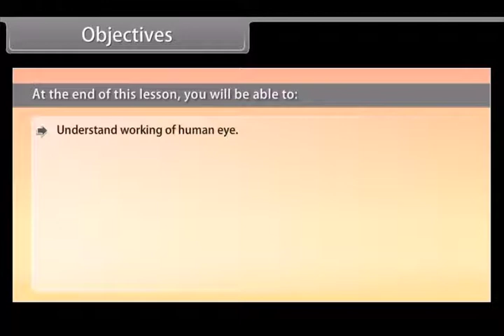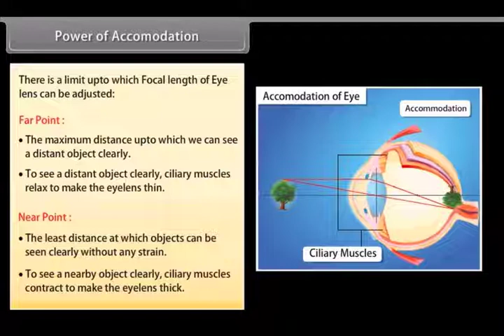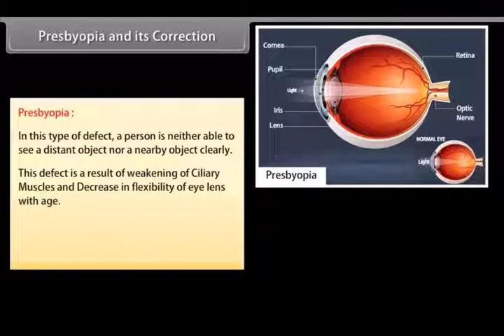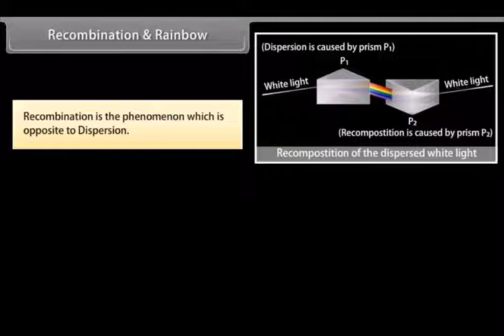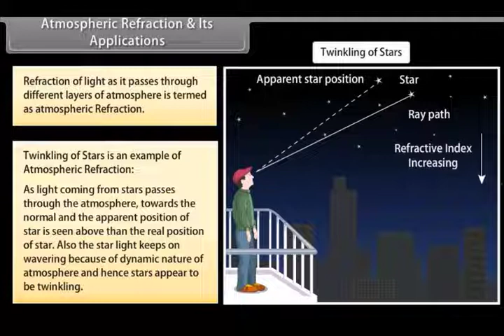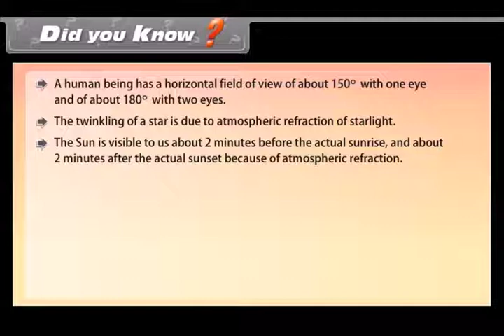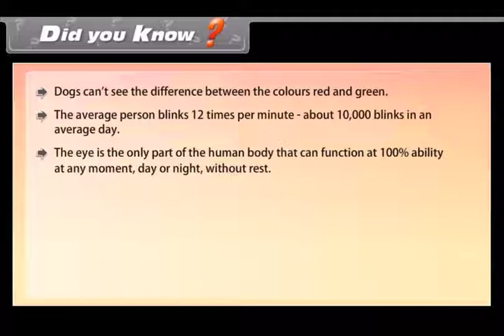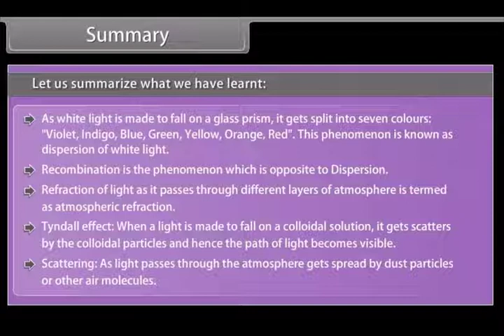Human Eye and Colorful World